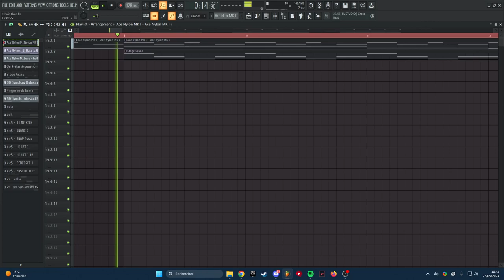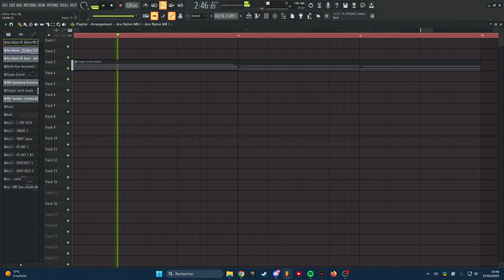[FREE] Guitar Type Beat - 128BPM Cm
To get the HQ .wav beat:
NOT FOR SALE FOR PROFIT USE

Beat Info:
BPM: 128BPM
BPM Switch: None
Length: 2:48
Copyright: Free for non-profit use

ALL usage of my beats require credit in the title or in the description such as (Prod. Epsi Beats)